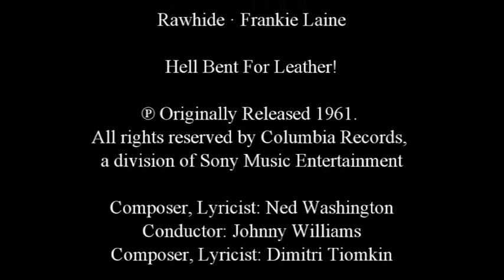Ongehinderd nl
Rawhide · Frankie Laine

Hell Bent For Leather!

Composer, Lyricist: Ned Washington
Conductor: Johnny Williams
Composer, Lyricist: Dimitri Tiomkin